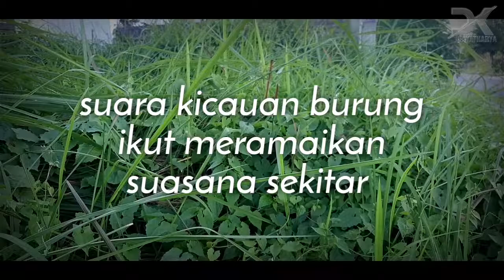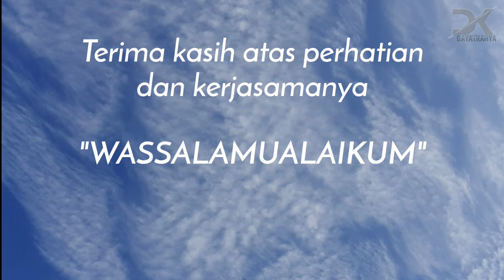Kegiatan tahap I. kerja bakti warga RT.18 perum PAS /09.08.20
Alhamdulillah berjalan dengan lancar kegiatan kerja bakti warga RT.18 perum PAS
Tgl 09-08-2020